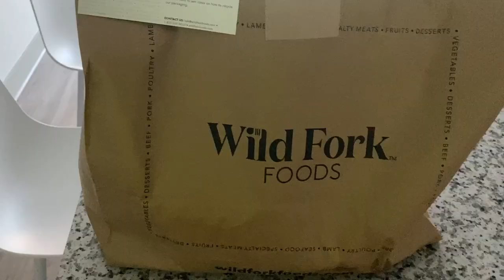just one of them days | grwm | clean with me vlog + links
Éva Shoshanna here with a video on me tidying up around my apartment while being under the weather. 😊

Item links
Shower curtain
Shower liner
Electric Toothbrush
Electric toothbrush head
Toothbrush holder
Bathroom rug
Marble tray
White tray
Shower caddy
Acrylic jars
Soap dish
Acrylic organizer
Bath Stone Mat